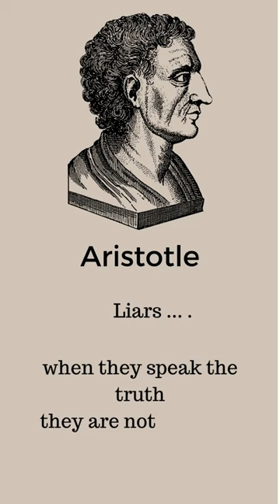Arystotle -Famous quote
Liars ... when they speak the truth they are not believed. Aristotle (Ἀριστοτέλης Aristotelēs; 384 BC – 322 BC) was a Greek philosopher and polymath during the Classical period in Ancient Greece. Taught by Plato, he was the founder of the Lyceum, the Peripatetic school of philosophy, and the Aristotelian tradition. His writings cover many subjects including physics, biology, zoology, metaphysics, logic, ethics, aesthetics, poetry, theatre, music, rhetoric, psychology, linguistics, economics, politics, meteorology, geology and government. Aristotle provided a complex synthesis of the various philosophies existing prior to him. It was above all from his teachings that the West inherited its intellectual lexicon, as well as problems and methods of inquiry. As a result, his philosophy has exerted a unique influence on almost every form of knowledge in the West and it continues to be a subject of contemporary philosophical discussion.